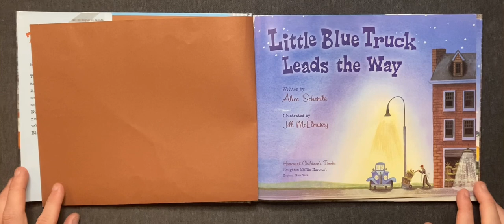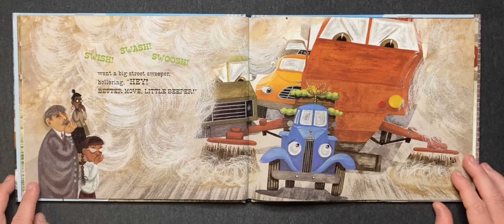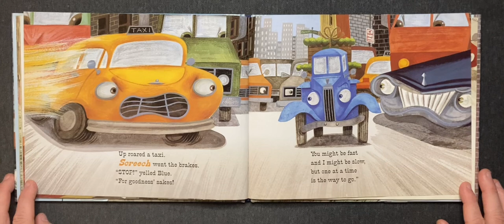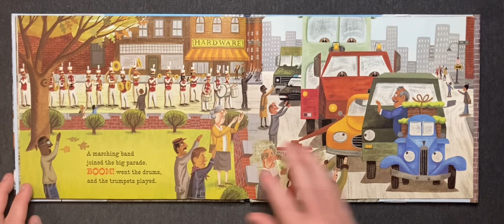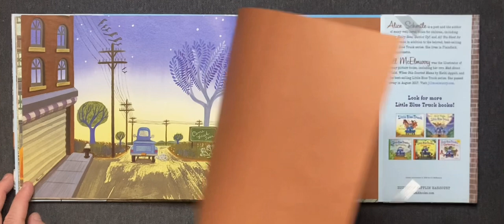Little Blue Truck Leads the Way | Children's Book Read Aloud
• Little Blue Truck Leads the Way written by Alice Schertle and illustrated by Jill McElmurry (2009)
• From the series: Little Blue Truck